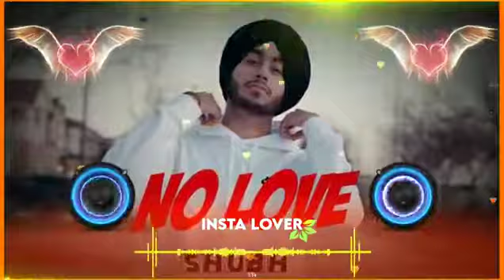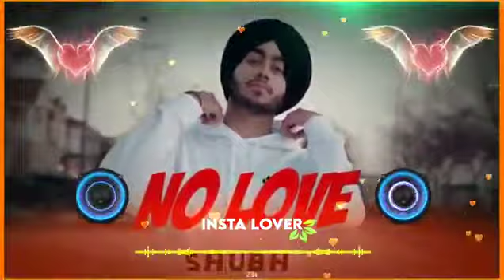no Love remix songs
no Love no Love

No Love - Shubh (Official Video) | Latest Punjabi Songs 2022

Halfmoon Records
154K
Likes
5,877,622
Views
Feb 27
2022
eda ni chalde pyar sohniye
sidhu moose wala invincible 2.0 copy song by shubh
ap dhillon kaafle takeover copy
new punjabi songs 2022
Music
SONG
Medal
Punjabi song

ARTIST
Deep Tamber
ALBUM
Medal
LICENSES
Get Youtube